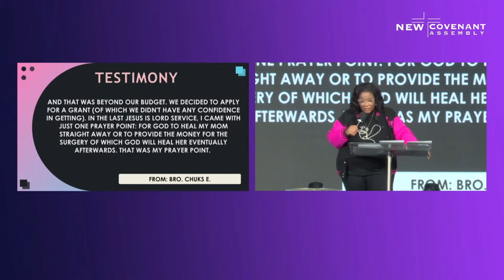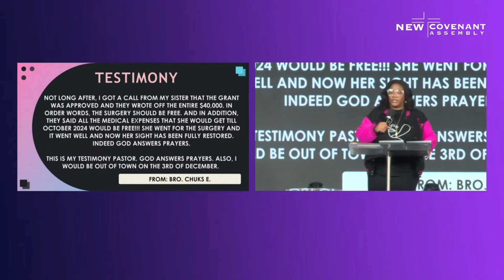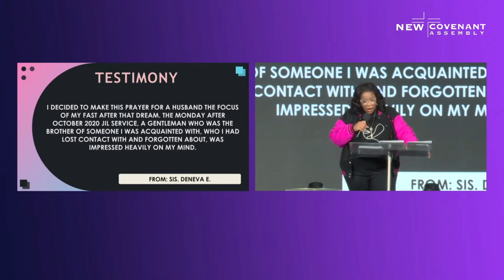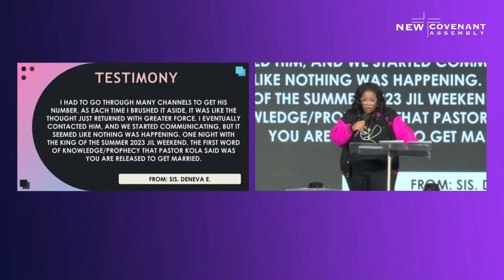Testimonies | December 2023 Thanksgiving Service | Pastor Dee Monehin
WORSHIP SERVICE LOCATION
2620 22 St NE,
Calgary, AB Canada T2E 7L9